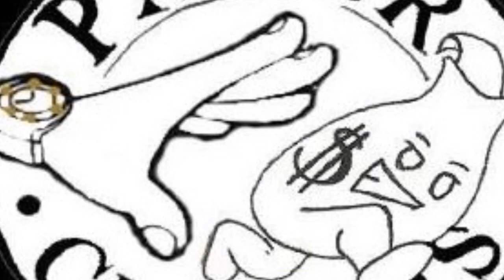Paper Chasers - BOOMERANG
Young Venom on the hook & 1st verse, Case Closed, and Young Flame going in on this GIRL JANK! This party took place at Hadad's Lake, VIP ONLY!! haha we got it it in!!! enjoy!! 804 stand up!